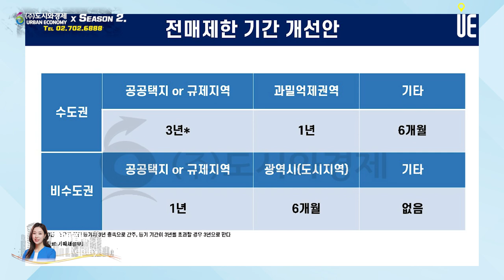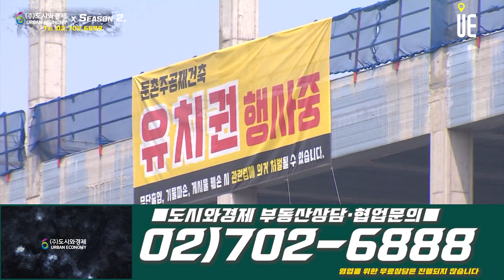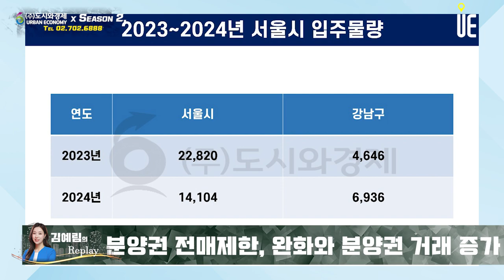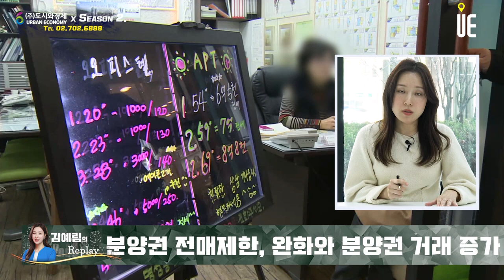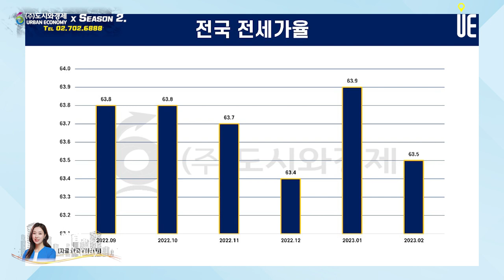분양권 전매제한 완화로 분양권 거래 증가!! 실거주의무 폐지시 투자수익성은?? (feat. 둔촌주공) [김예림의 Replay]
[도시와경제]

분양권 전매제한 관련해서 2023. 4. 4. 주택법 시행령 개정안이 국무회의에서 의결되면서 7일부터 시행이 된다고 합니다.
이제 아파트 분양권 전매제한 기간이 규제지역과 분양가 상한제 적용 여부에 따라 수도권은 최대 10년까지 적용되던 것이 앞으로는 공공택지 또는 규제지역, 분양가 상한제 적용지역에서는 3년, 서울 전역이 포함되는 과밀억제권역은 1년, 그 외 지역은 6개월로 완화가 됩니다.

또 비수도권은 최장 4년까지 전매제한이 적용됐는데 공공택지 또는 규제지역은 1년, 광역시 도시지역은 6개월로 단축되고 그 외 지역은 전매제한이 폐지됩니다. 그리고 전매제한 완화는 이번 시행령 개정 이전에 이미 분양을 마친 아파트의 경우에도 소급 적용이 됩니다.